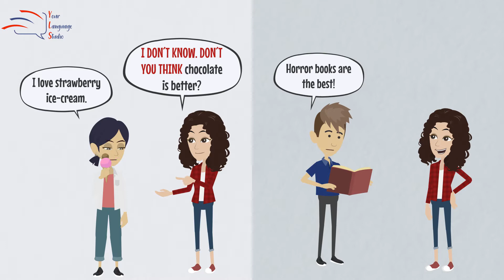GIVING DIFFERENT OPINIONS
🗣 CONVERSATION STRATEGIES
EXPRESSIONS USED TO GIVE DIFFERENT EXPRESSIONS: In this lesson we will review expressions that will help you give your opinion in a different way.

✅ Do you like English and want to learn it? In Your Language Studio we will help you.
2. WATCH the videos in order.
3. DOWNLOAD the worksheet so you can practice.

On this playlist you find short tutorials that, with the help of our coaches Jane and Jack, will help you understand specific topics of the language.